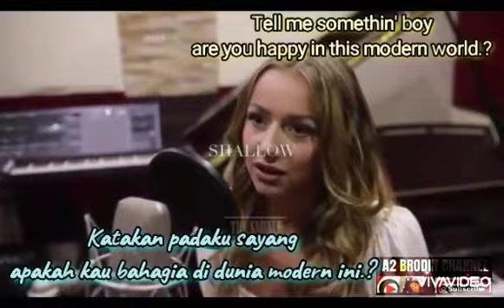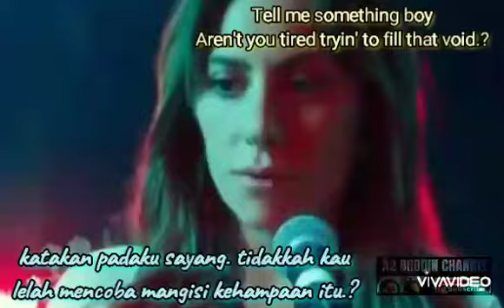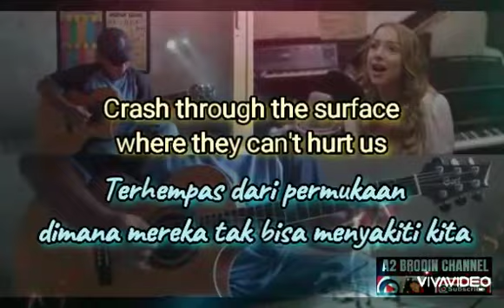fingerstyle Cover Shallow | Alip Ba Ta Collab Songs | Najwa Shihab - Lady Gaga - Emma Heesters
fingerstyle Cover Shallow || Alip Ba Ta Collaboration Songs Najwa Shihab - Lady Gaga - Emma Heesters

Ini hanya beberapa bagian Klip.video yang di jadikan satu, Jadi bukan kejadian sebenarnya.. semoga Terhibur dan bisa menikmatinya..